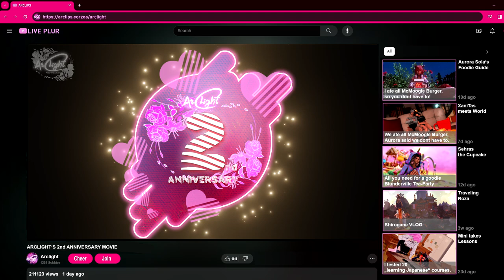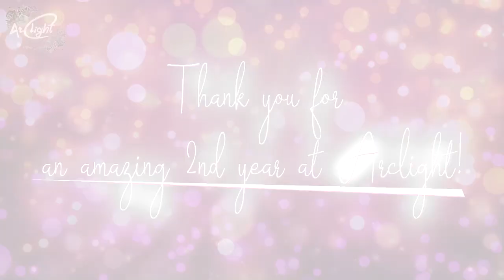Arclight's 2nd Anniversary Movie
Heeey Cuties ♥

Can you believe it? Arclight has its 2nd Anniversary just this Tuesday! Come and join us on Final Fantasy XIV and celebrate with us 2 years of fun, music and gorgeous people! But first enjoy the Movie and join the little journey into Arclights story.

And a special thanky to DJ Blaugrana for contributing the last clip in the video, recorded at our 1 year anniversary!

XoXo ♥